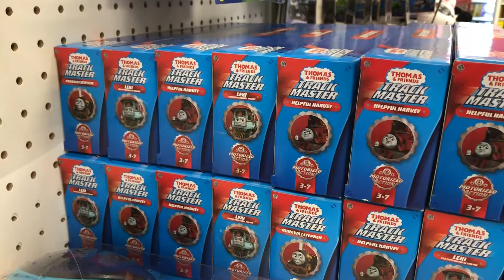Thomas & Friends aisle at Target in Escondido, California